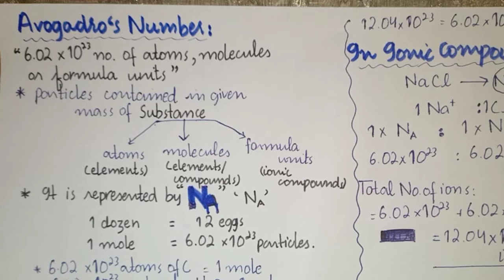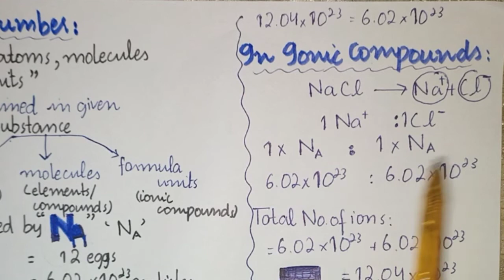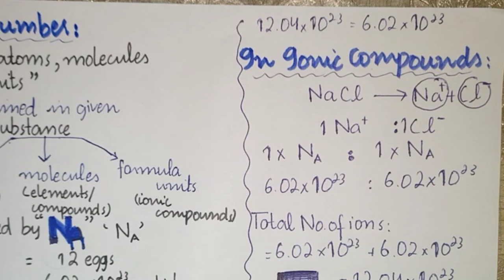Avogadro's Number | Class 9